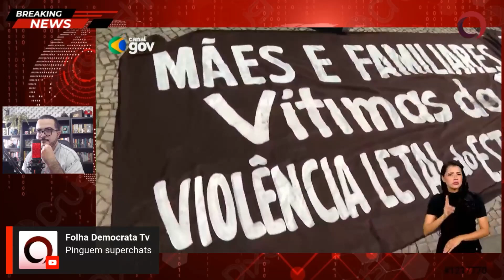Ministro Silvio Almeida fala sobre a história do preconceito